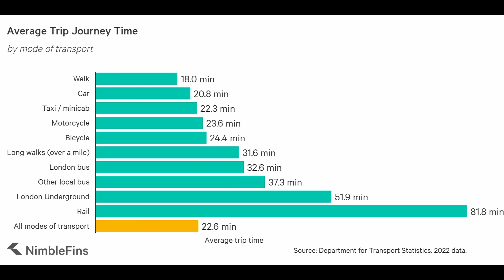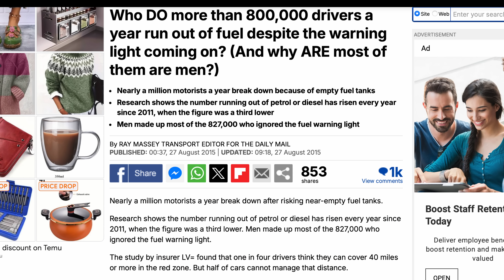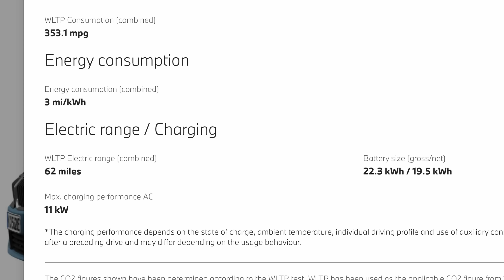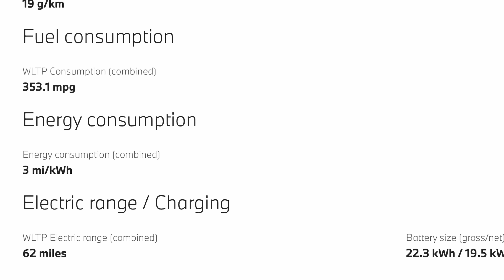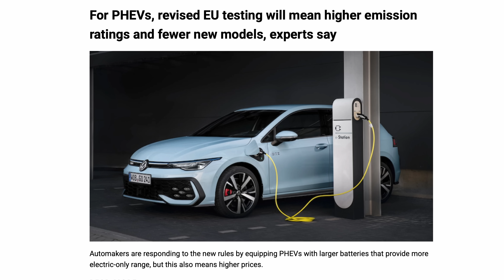The PHEV Problem: Why They're Worse Than You Thought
Plug-in hybrid electric vehicles, or PHEVs, are often touted as a convenient bridge between traditional gasoline-powered cars and fully electric vehicles. However, beneath their eco-friendly facade, PHEVs harbor a multitude of drawbacks that make them worse than you thought. In this video, we'll delve into the transportation debate and debunk common EV misconceptions, revealing the often-overlooked pitfalls of PHEVs. From their limited electric range and inefficient gasoline engines to their hefty price tags and environmental impact, we'll explore the reasons why PHEVs might not be the sustainable solution they seem. Join us as we separate fact from fiction and uncover the truth about PHEVs.

Legend Plus:
Darren Pain

VIP:
richard evans
Alan Depledge
Mr Geoffrey A Peters
P R Jennings
David
UKDiver
mark shaw
Paul Hetherington
Doug Edworthy
Stephen Rail
Brian Evans
Mac McCarthy
Tom Oliver
Shaun C
Marcus
Adam Jackson
Julie Marriott
Brendan McHale
Catrin Hubbarde
Rachael McLoughlin
Stephen Bagwell
Ray Daly
Charles Siddons
Peter Hartland
Barry rathbone Ledsom
Michael W
Stuart Joscelyne
phil rundle
Graham Russell
Jason Herrick
Gary Heavens
Tom Davison

Supporter:
Michael Hainsworth
Alan Henry
John Ham
Malcolm Phillips
Ruairi McElhone
Andy Hamilton
Peter Lawrence
David kramrisch
Nicholas Campbell
Alan Williams
Kim Edwards

YouTube Super Thanks:
geoffpeters8843
brettkemmerer1310
leesmart1971
michaelketley1252
ballathiam9486
esa4aus
stephenappleby7897
cjsa9253
Joe-lb8qn
rayd332
StanDMan01
Mora41
68smurfin
1973Hog
mortenvollaug6530
pdrpdrvolvo
PWStableford
rectusmh
TomAtkins1912
colinharvey1049